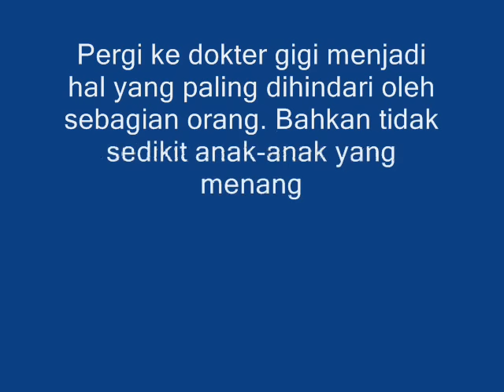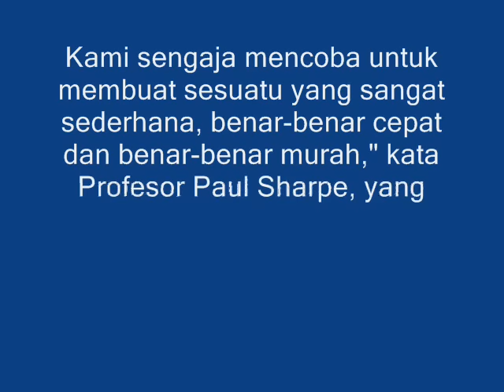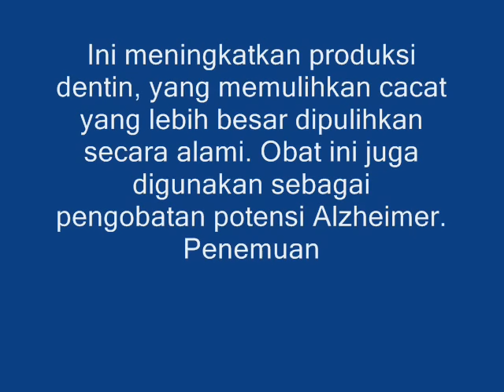Tidak Perlu Menambal Gigi, Pengobatan Baru Yang Membuat Gigi Rusak Tumbuh Kembali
Sebuah pengobatan baru telah dirancang untuk menangani keluhan gigi tanpa harus ditambal. Penemuan tersebut membantu siapa saja yang sedang menjaga gigi .